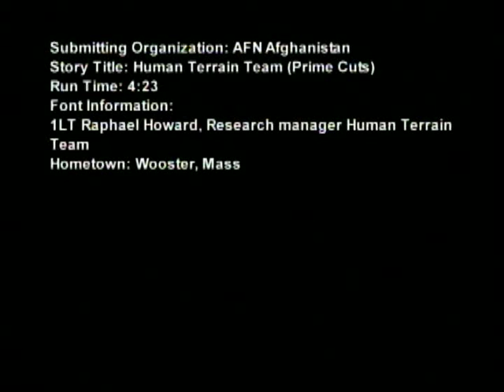Human Terrain Team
Footage of Soldiers from a Human Terrain Team meeting with Afghanistan citizens to gather information and build trust with the local Afghans. Provided by American Forces Network Afghanistan.